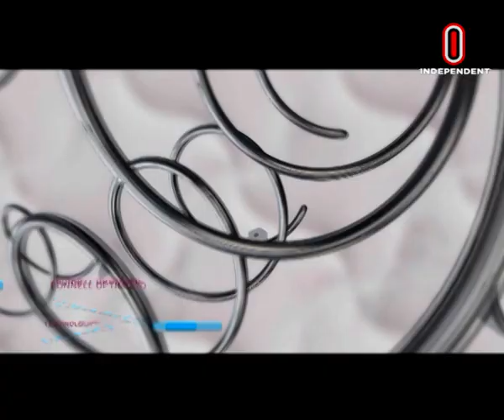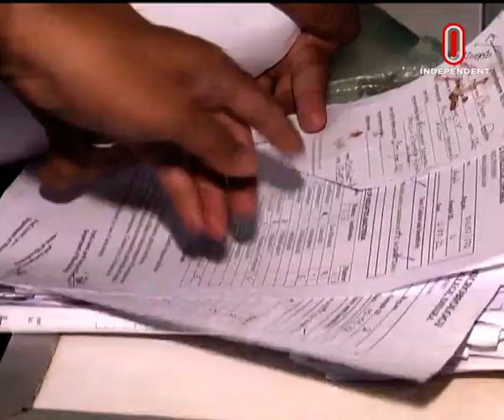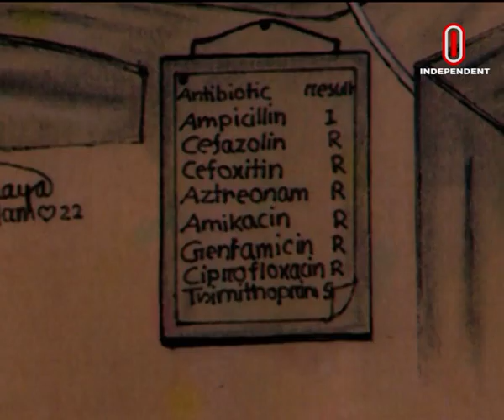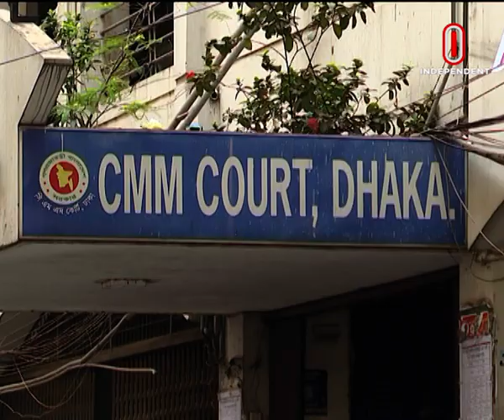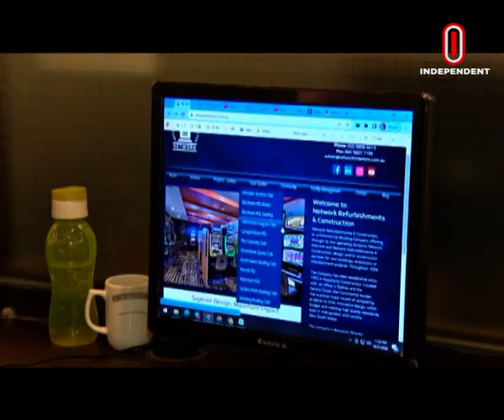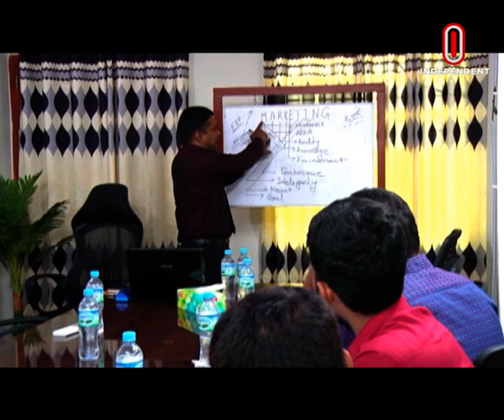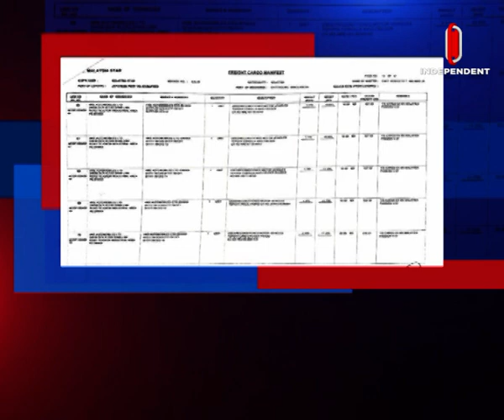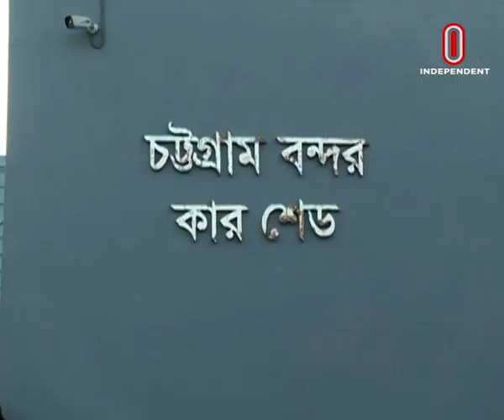News at 07 AM || সকাল ৭টার খবর || 25 November 2022